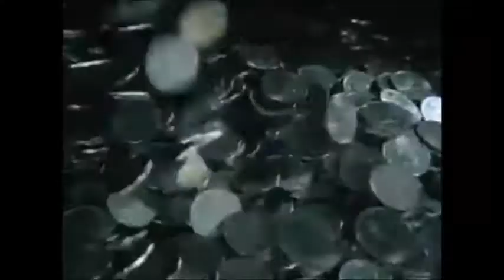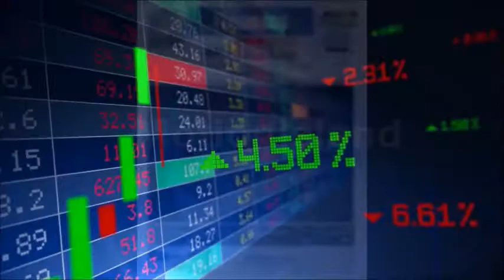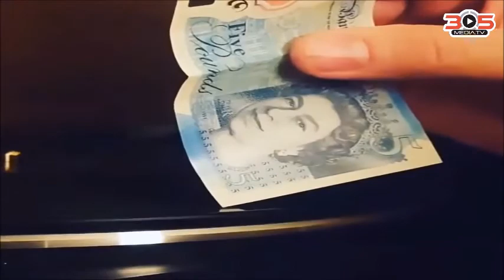ROSENDO ROCHE MERCADO DE VALORES GERENCIAPARATODOS MANAGEMENT FOR EVERYONE PROFESSOR RAFAEL NIEVES